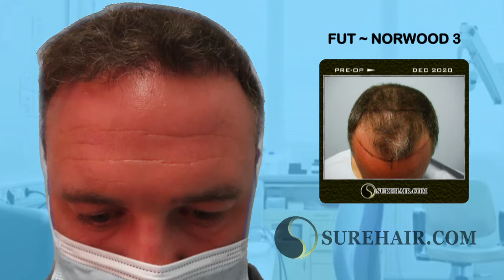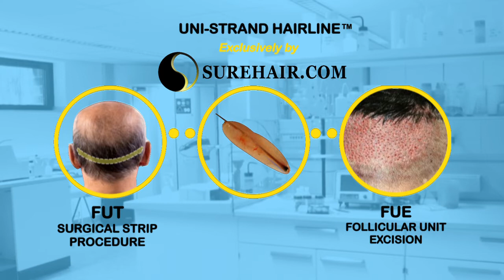FUT ~ 6 Months Post-Op Norwood3 with 2500 Graft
This is the Official Sure Hair International Youtube channel. Where we will feature the latest treatments for hair loss along with many of our client's final results.

We specialize in Advanced FUE Hair Transplants, FUT (strip) hair transplants with our custom absolute scar minimization techniques, as well as the Uni-Strand Robotic Hair transplant, we also offer the latest clinically proven regrowth treatments such as the Boost Professional Laser Hair Therapy and Our proprietary in-clinic new-blood immortal hair regrowth treatment.

Contact Us Today at or visit our website and fill out the free online consultation form to get a hair restoration estimate and a clinical diagnosis for your specific case, we have many exciting new options available to both men and women

To learn more about the costs involved with getting a hair transplant along with much more information such as types (FUE or FUT), Pros/Cons of each, best practices, things to avoid and much more.

Or to learn more about the various types of hair transplantation available at Sure Hair visit:

Or visit The Sure Hair Transplants Location Closest to You

Sure Hair Transplants Toronto
120 Adelaide Street West
Suite #2500
Toronto, ON. M5H 1T1

2863 Ellesmere Road
Scarborough, ON M1E 4B9

Sure Hair Transplants London
645 Windermere Rd
London, ON.